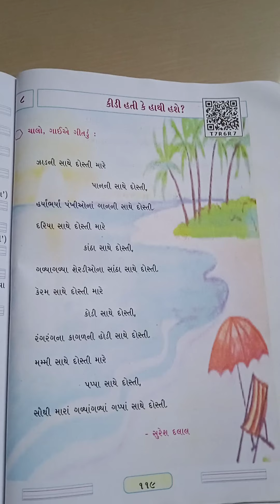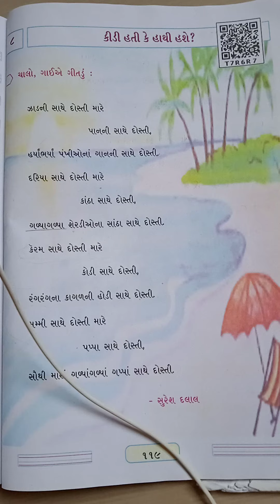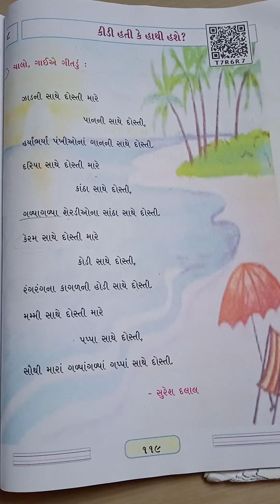ધોરણ-૫ વિષય- ગુજરાતી વિષયાંગ- કીડી હતી કે હાથી હશે!